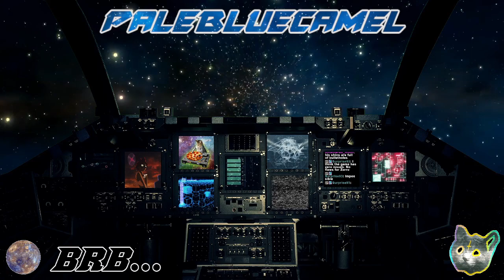The Mask of Zorro [GBC] - Part 1